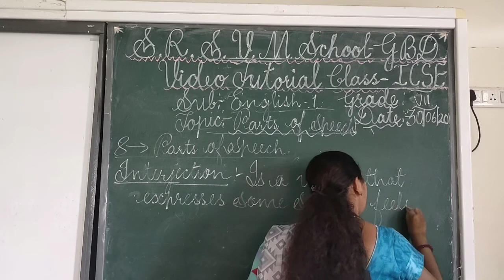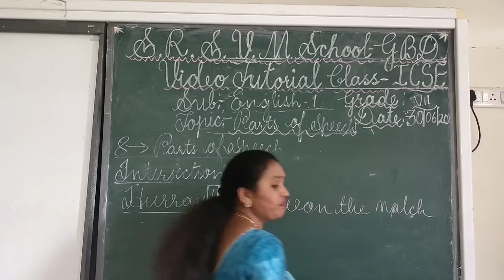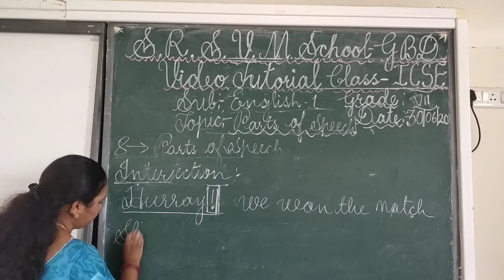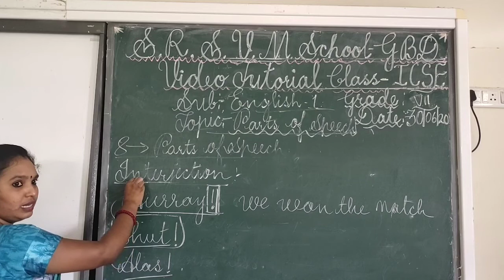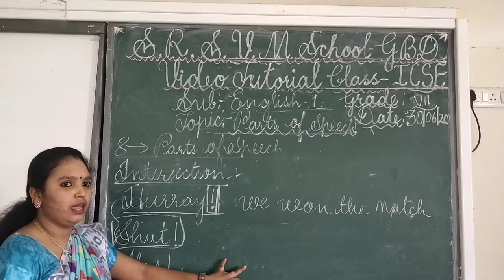7th English grammar - V